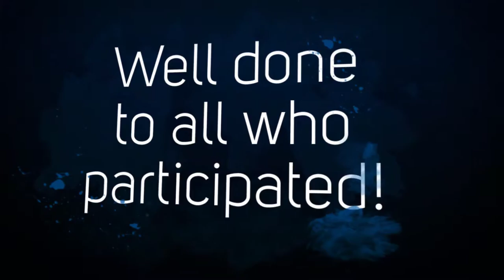2018 Swimming Carnival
2018 Swimming Carnival